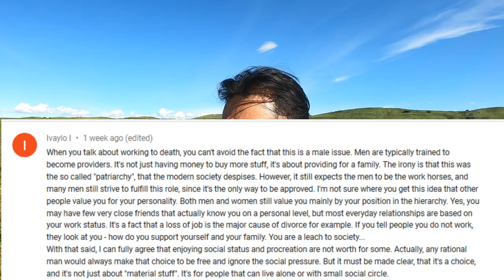Men must work till death! Is Financial Independence possible?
Men must work till death! Is Financial Independence possible?  This vlog is based on comment that struck me in saying that Men must work till death.